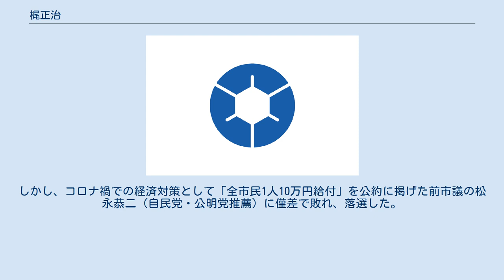梶正治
梶 正治（かじ まさはる、1953年1月21日 - ）は、日本の政治家。
香川県丸亀市長（2期）。
元香川県議会議員（4期）。
 香川県丸亀市出身。
下関市立名池小学校、高松市立勝賀中学校、香川県立高松高等学校、神戸大学経済学部卒業。
1975年（昭和50年）4月、香川県庁に入庁。
医務課、県立病院勤務のさながら自治労運動に参加。
1990年（平成2年）、香川県庁を退職。
衆議院議員の加藤繁秋の公設秘書となる。
 1995年（平成7年）4月、香川県議会議員選挙に出馬するも、落選。
1996年（平成8年）、行政書士試験に合格し開業。
1998年（平成9年）8月30日執行の香川県議会議員補欠選挙に出馬するも、落選。
 1999年（平成11年）4月、香川県議会議員選挙に3度目の挑戦で初当選。
以後、県議職は4期つとめる。
 2013年（平成25年）4月14日執行の丸亀市長選挙に出馬。
元香川県議会議員で元自由民主党県連副会長の山本直樹、元丸亀市議会議員の横田隼人らを接戦の末に制して、初当選（梶：18,636票、山本：15,460票、横田：15,077票）。
4月24日、市長就任。
 2017年（平成29年）、元市議の高木新仁（自民党・公明党推薦）を破り再選。
 2021年（令和3年）4月18日に行われた市長選挙に立候補し3選を目指した。
しかし、コロナ禍での経済対策として「全市民1人10万円給付」を公約に掲げた前市議の松永恭二（自民党・公明党推薦）に僅差で敗れ、落選した。